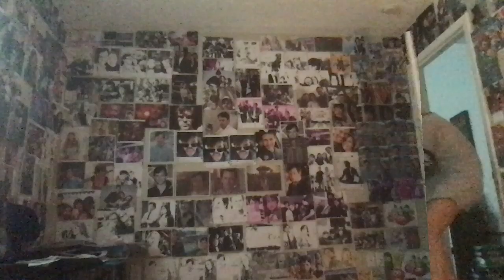Jasmine Angel : Video : Regular Version : Normal Version : Original Audio Version : Year 20 :